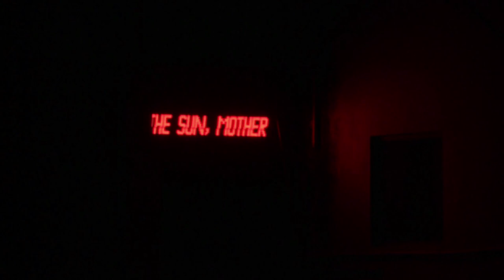DARK THINGS - A PLAY BY MA PERFORMANCE STUDIES, AMBEDKAR UNIVERSITY DELHI.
Dark Things- A play by MA Performance Studies Ambedkar University. Text -Ari Sitas, Direction- Anuradha Kapur & Deepan Sivaraman, Music- Chandran Veyattummal, Reza Khota & Sumangala Damodaran, Dramaturgy- Purav Goswami.